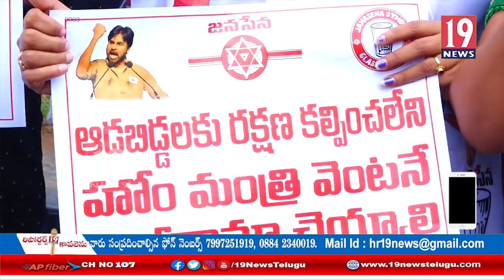రాష్ట్రంలో జరుగుతున్నా దాడులకు నిరసనగా జనసేనపార్టీ నాయకులు నిరసన - ప్రకాశం జిల్లా